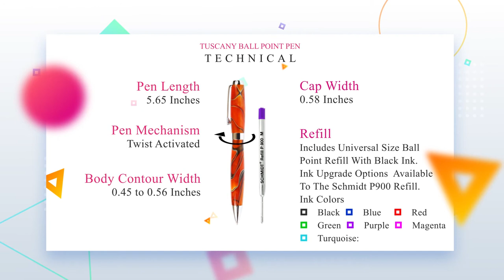Promotional Pens - Tuscany Ballpoint Pens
Tuscany Rollerball Pen not only looks & feels great
 in your hand but also writes smooth like you would
expect from a top class Rollerball pen.

We offer a vast selection of Marbleized Tuscany
Pens in many colors & styles including our
standard Fountain Pens, Roller Ball &
Ball Point Pens.

Our Marbleized Tuscany Pens are some of
the most exquisite in the world !